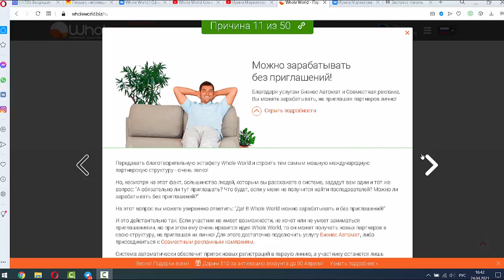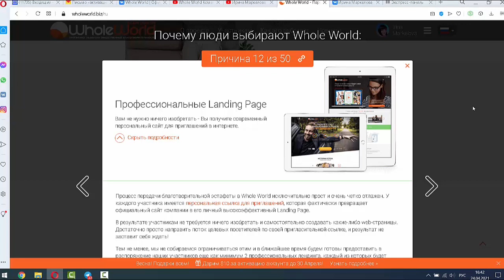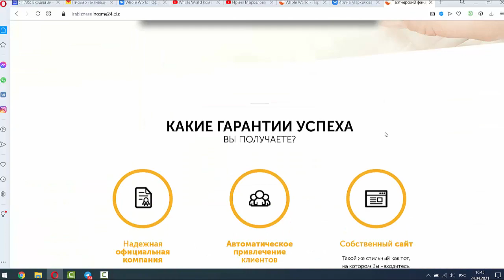Как в Whole World можно зарабатывать без приглашений?